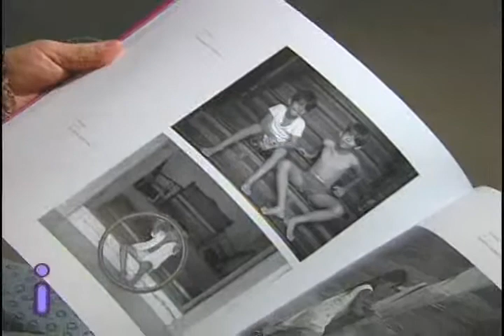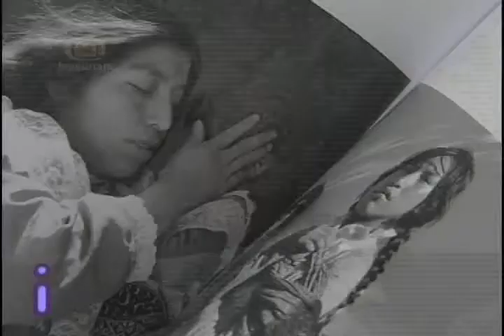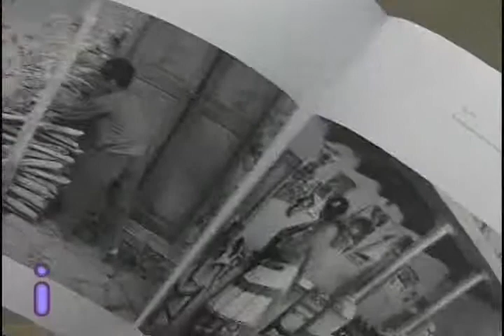Mariana Yampolsky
La fotógrafa Mariana Yampolsky, de quien se presentó un libro catálogo con lo mejor de su trabajo. el libro se titula: Mariana Yampolsky, mirada que cautiva la mirada"...